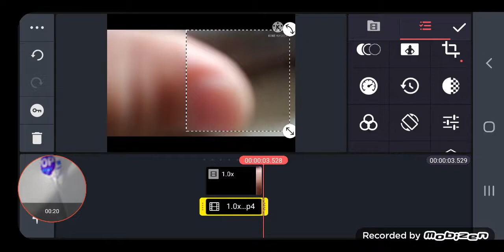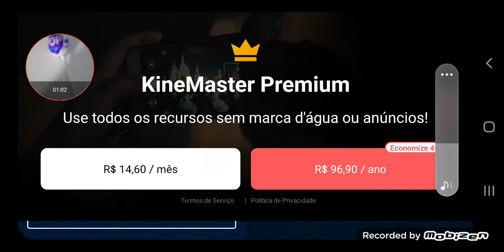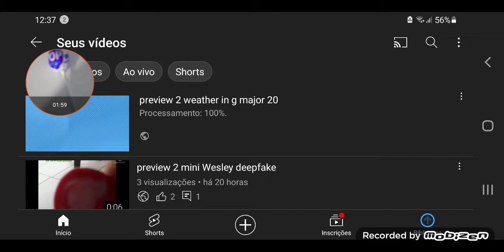how to make in g major 20 no kinemaster